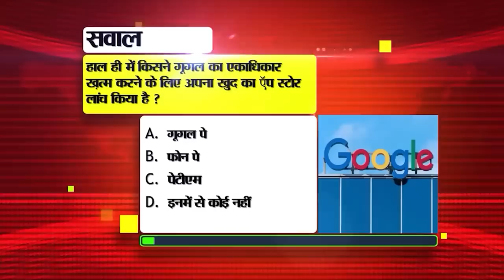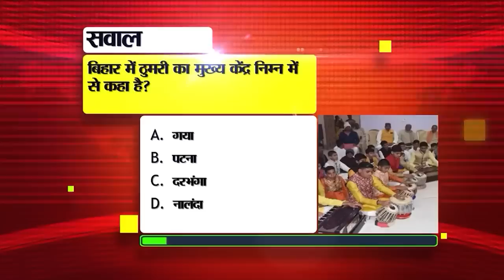Get Latest Bihar News of 31st October 2023.Birth anniversary Sardar Patel,Bihar teacher appointment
Get Latest Bihar News of 31st October 2023.Bihar Judicial Service Main Examination,birth anniversary of Sardar Patel, Bihar teacher appointment, Nawada
1. Recruitment for 980 posts of Community Health Officer in MP.

2. Matching of centup candidates will be done before the board exam.

3. Today in Bihari Pehchan we will talk about Manisha Rani.

4. The world's tallest statue of Lord Buddha is built here, tourists will see it from this day

5. Now NHAI and Railway projects will be completed immediately in Bihar
6. There will be a social survey of students studying in all the coaching institutes of Bihar.
7. Vande Bharat will run between New Delhi and Patna for the first time as a festival special.
8. Paddy will be procured in Bihar from this day
9. Application date extended for 32nd

10. Today in Bihar Tourism we will talk about Vanavar.

11. The bank is going to remain closed for so many days in November

12. Today, on the birthanniversaryofSardarPatel, the foundation of 'Mera Yuva Bharat' organization will be laid, tribute paid to Indira Gandhi.

13. Preparations started for Biharteacherappointment letter distribution ceremony.

14. There is no possibility of any significant reduction in the average temperature of the state for the next five days.

15. Government will provide self-defense training to minority girls studying in college.

16. Two cyber criminals arrested in Nawada

17. Those who had Covid should not do this work for 3 years

18. Sunil Gavaskar compared this Indian bowler with Kapil Dev.

19. Today's date is recorded in the history of India for many reasons.
20. Today in Viral News we will talk about free mobile recharge scheme.

21. You will get the option to add friends' photos on Instagram.

22. Railway employees will get medical leave through digital medical certificate.

23. Arrival of Jagat Guru Rambhadracharya in Bihar, 9 day Ramkatha starts from today.